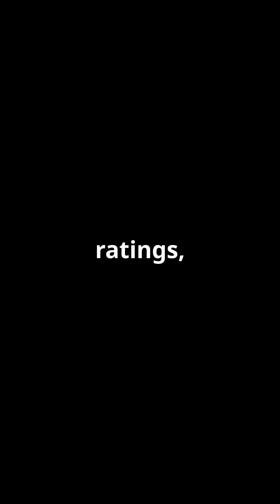Tourist: The Legendary Grandmaster with His Own Title on Codeforces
In this video, we explore the journey of Tourist—the highest-rated competitive programmer on Codeforces. Learn about Gennady Korotkevich’s incredible achievements, from winning the International Olympiad in Informatics to setting records in Google Code Jam and more. Discover why Tourist now has his own unique title on Codeforces.